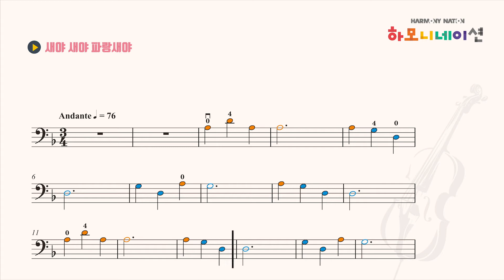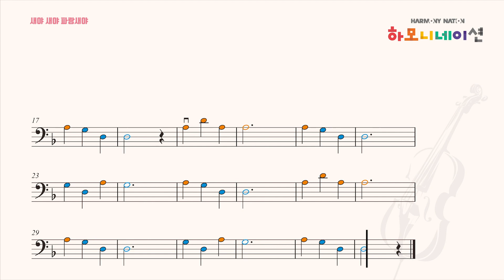새야 새야 파랑새야 Blue Bird - 하모니네이션 첼로 01 HARMONY NATION CELLO 01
하모니네이션 첼로 01

LESSON 07
새야 새야 파랑새야(Blue Bird) 반주음원